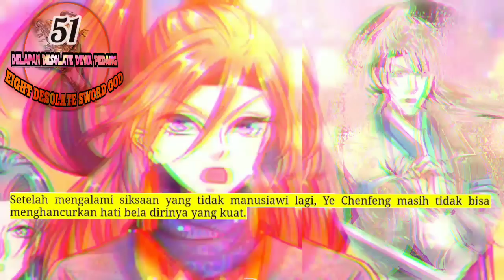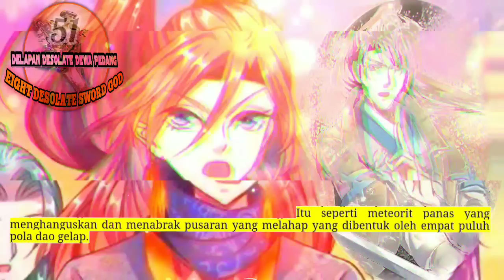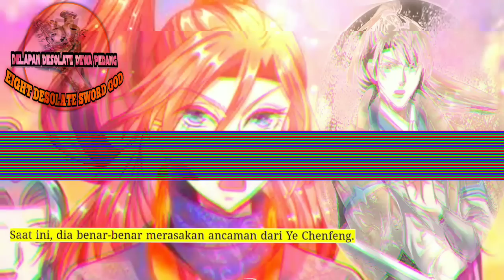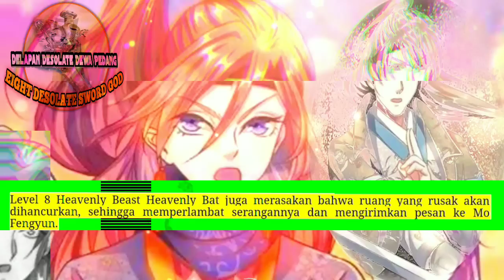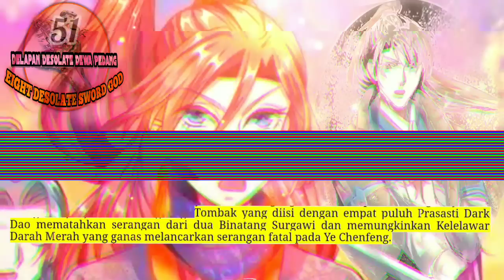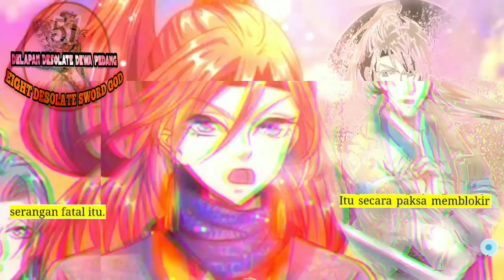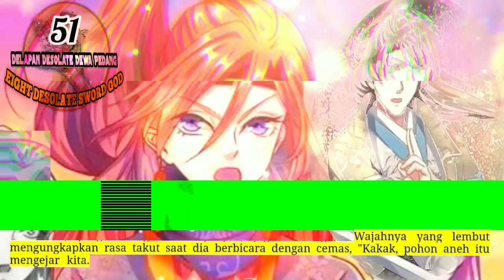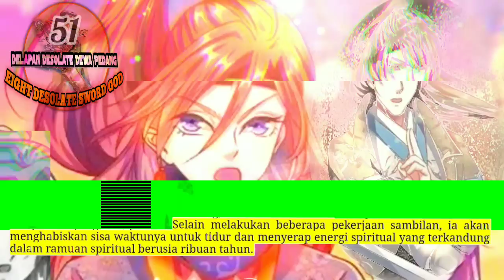Delapan Desolate Dewa Pedang 51 versi novel